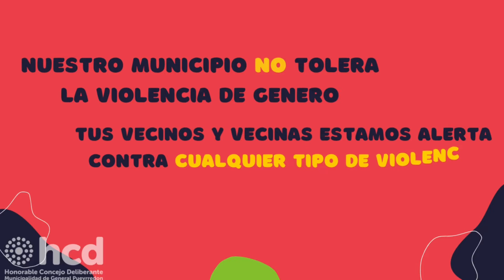Políticas de Genero - HCD Gral. Pueyrredon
Video Explicativo, capacitación obligatoria de género y violencia de género.
Canal Oficial del Honorable Concejo Deliberante de Mar del Plata - Batán.